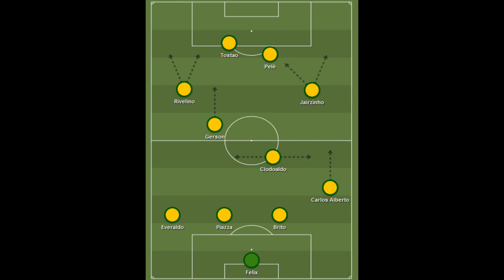ZAGALLO | EL INCREIBLE BRASIL DE LOS CINCO DIECES | PES 2021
Efootball MyClub
Showbiz
Zagallo
Pelé
Rivelino
Jairzinho
Tostao